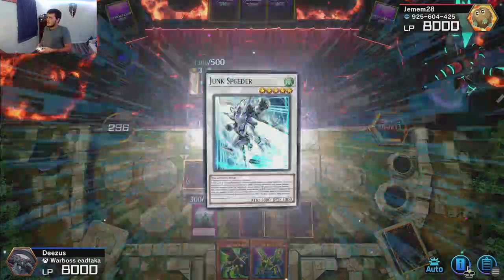Climbing Ranked in Master Duel With Terrible Decks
Some Decks Are Good. Some Decks Are Mid. These Decks Are terrible. and Im gonna use them until i get three losses and see how far they can get us. Our Decks Are Uncoventional But Can They work?